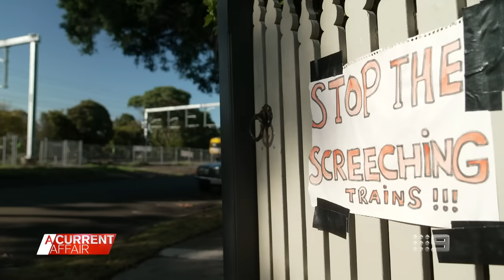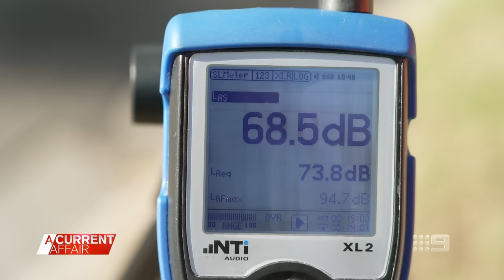The screeching trains sending families off the rails | A Current Affair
| Residents in the Melbourne suburb of Caulfield East say they are "losing their minds" over screeching trains. (Broadcast 8 April, 2024)